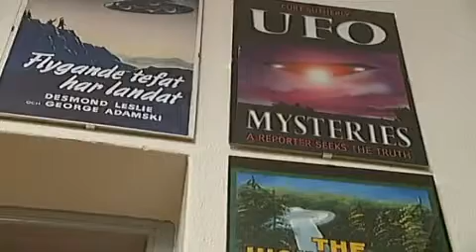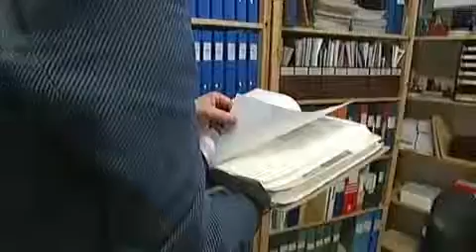Världens största UFO arkiv